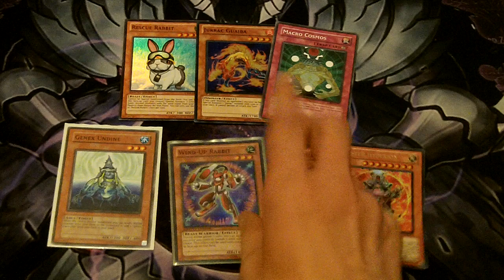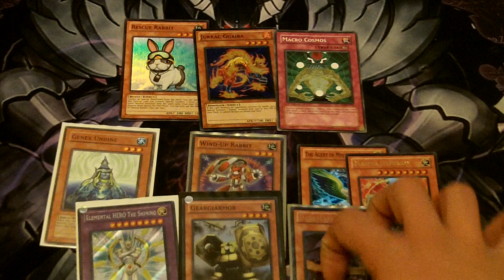YCS Barcelona Review